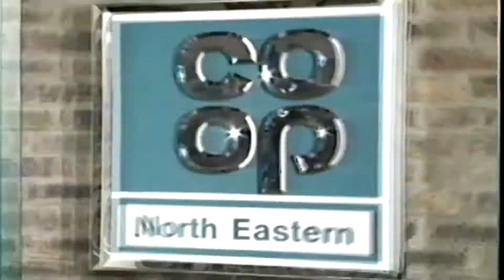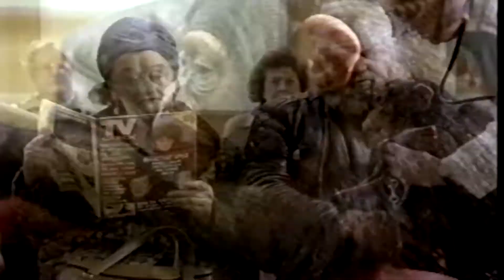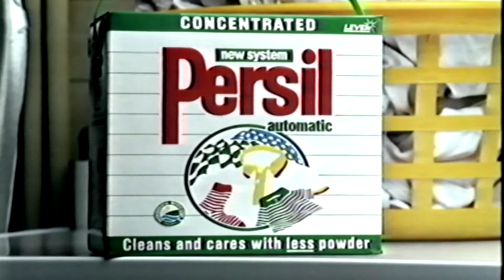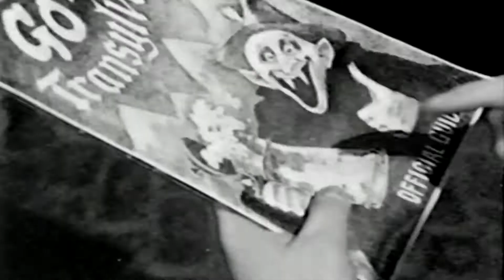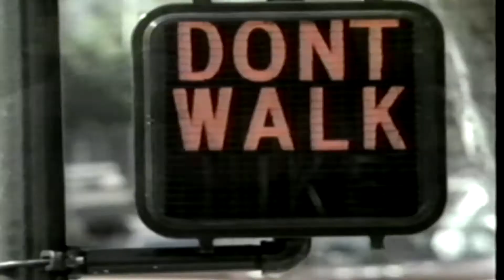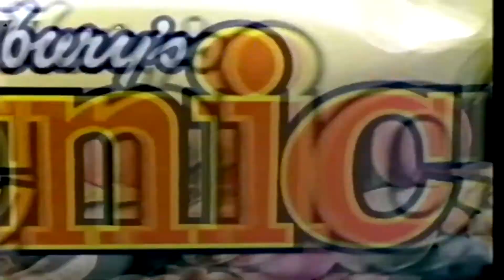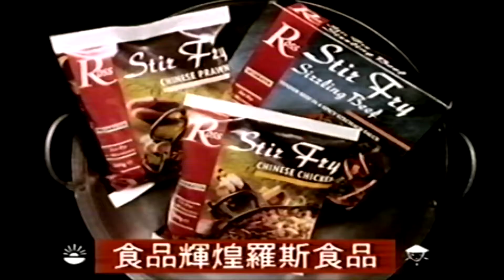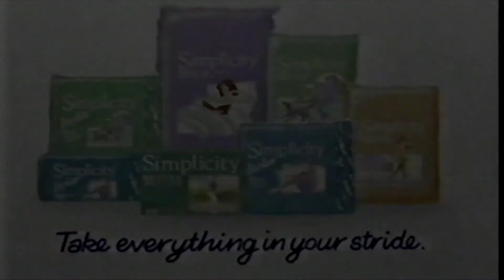channel 4 adverts Monday 1st April 1991